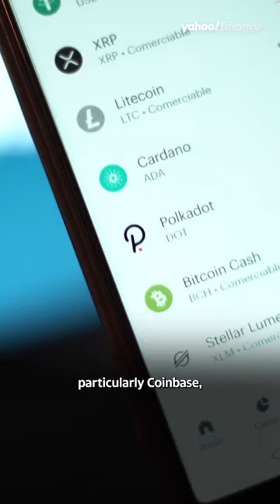Senior FinTech Analyst: Crypto is ‘a solution for a problem that doesn’t exist’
Mizuho Managing Director & Senior FinTech Analyst Dan Dolev gave his opinion that crypto is a solution for a problem that doesn’t exist. Dolev spoke to Yahoo Finance on December 13, 2022.